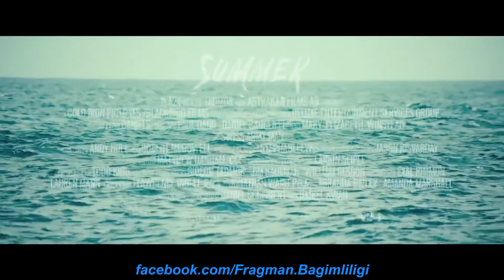Swiss Army Man [Türkçe Altyazılı Fragman]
Küçük ıssız bir adada tek başına olan Hank’ın evinde olmak için hala umudu vardır. Fakat bir gün kıyaya vuran bir ceset her şeyi değiştirir. Hank çok geçmeden ölümden kaçmak için son şansı olduğunun farkına varır. Silahlı yeni “arkadaş” ve tuhaf bir çanta, bu ikili ile Hank’ın hayallerindeki kadını yeniden getirmek için destansı bir maceraya atılar. Dan Kwan ve Daniel Scheinert'ın yönetmenliğini ve senaristliğini üstlendiği filmin başrollerinde Mary Elizabeth Winstead, Paul Dano, Daniel Radcliffe var.